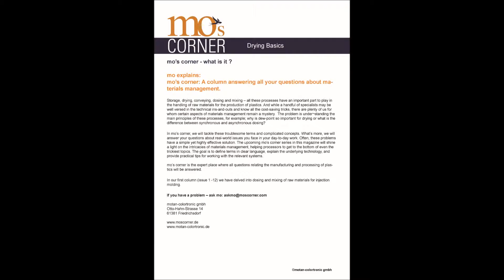What types of drying are there?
mo's corner
Drying Technology
Part 16